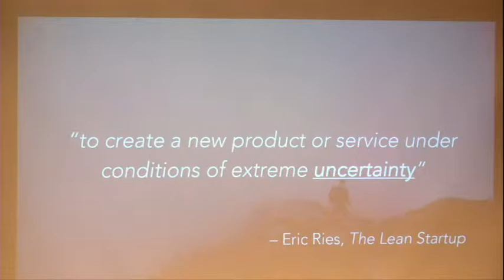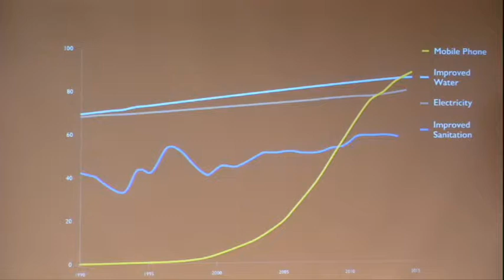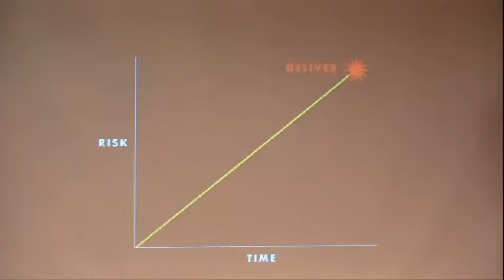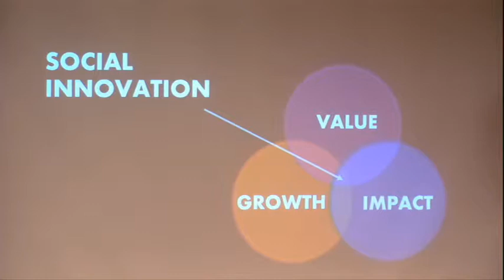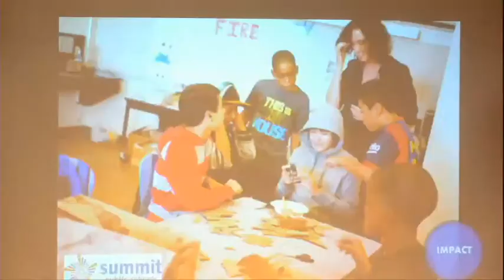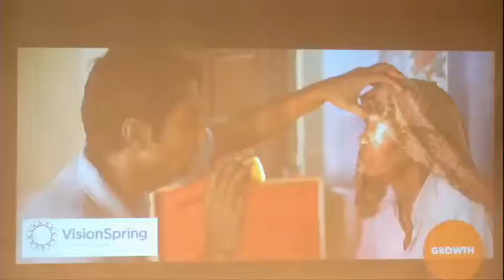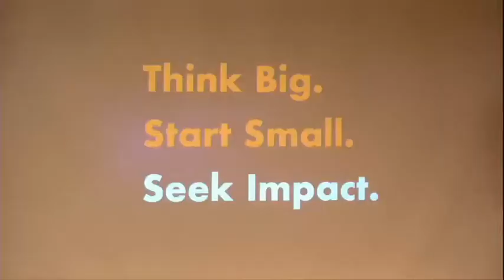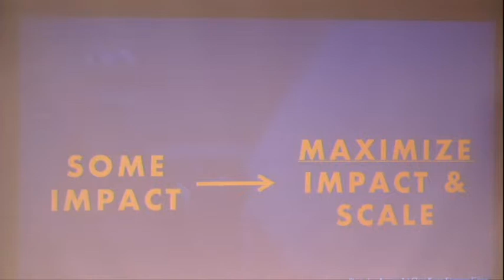Lean Impact: Fireside Chat with Ann Mei Chang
Despite enormous investments of time and money, are we making a dent on the social and environmental challenges of our time? What if we could exponentially increase our impact? These are some of the questions that Ann Mei Chang, former Director of USAID’s Global Innovation Lab, tackles in her new book, Lean Impact. The Beeck Center's Executive Director, Sonal Shah, engaged Ann Mei in a fireside chat in the Georgetown ICC Auditorium on Wednesday, February 27, at 7pm.